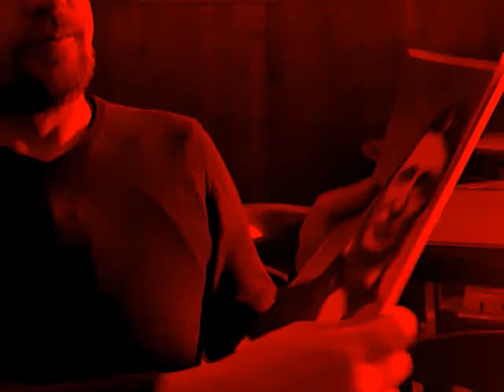Una storia bellissima (Anteprima)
Una storia bellissima (2018)

Una storia bellissima. La storia dell'uomo.
Per una volta vi scrivo come se foste persone. Ho lavorato sotto il nome di Nessuno/Video a questo film [che chiamo così per comodità, ma che mi piacerebbe vedere solo come un tributo e un'arma di (dis)informazione] più o meno per due anni. Il primo anno ho studiato il pensiero di Filippo Bellissima, che da tempo immemore gira le università d'Italia (almeno del centro Italia) con un megafono e delle copie dei suoi pensieri, che sono dei veri e propri manifesti di filosofia politica, solamente per essere interpretato come buffone urlatore, freak da "the end is nigh", vecchio simpatico che odia il papa e i politici. Sempre il primo anno, ho scritto una sceneggiatura alla Chinoise o alla Gai Savoir, in cui si alternavano le situazioni di due ragazze alle prese con lo studio dei volantini (o "megafonate") di Bellissima e il dramma di un possibile Filippo Bellissima, un uomo che vive una vita diversa ma, una volta giunto alle sue stesse conclusioni, è destinato a incarnarsi in lui. Il punto di arrivo del film sarebbe stata una lunga formulazione sul ruolo del cinema come arma di propaganda di un pensiero rivoluzionario come quello di Bellissima, ma sullo schermo non ci sarebbe stata nessuna immagine. E questo proprio per sfidare quella capacità d'attenzione che non credo appartenga più ai più. Il secondo anno ho lavorato attivamente a questo progetto con le mie attrici e collaboratri, e sono riuscito a intervistare Filippo Bellissima, ho montato il tutto e l'ho presentato a Una finestra sul quartiere. Poi l'ho nascosto in un hard disk, e sono passato ad altri progetti. Nell'anno che è passato ho capito che inventarmi una storia per parlare del pensiero di Bellissima era stato inutile, perché niente era più vicino a provarlo che la storia stessa, la storia dell'uomo sulla terra. Ho ancora l'originale una storia Bellissima, ma ho anche fatto un nuovo una storia bellissima, riutilizzando poco materiale della prima versione e affidandomi a filmati d'archivio e televisivi. La ritengo l'autocritica del film, in cui mi discosto dalla figura di Bellissima, ormai troppo pesante sopra la mia testa, per avvicinarmi al suo pensiero, allargando la lente sulla storia di tutti prima che sulla sua. Il film è ancora un tributo a lui, e le battute principali che lo contraddistinguono filosoficamente sono presenti anche qui, ma quello che ho cercato di fare è stato non fare arte. L'artista contribuisce a scrivere la storia, io con una storia bellissima voglio solo fare un'approfondimento sulla storia. Spero insomma di essere (dis)educativo, anonimamente.